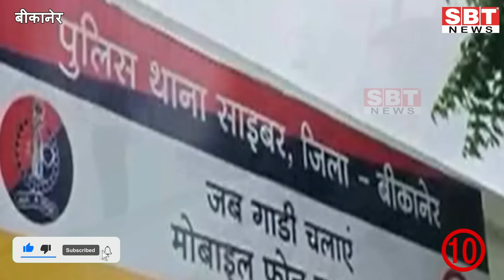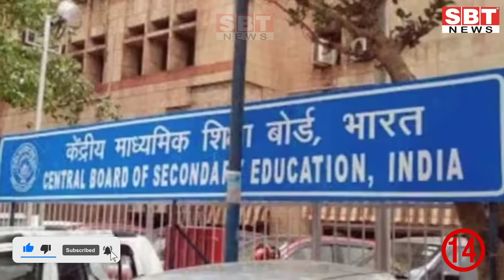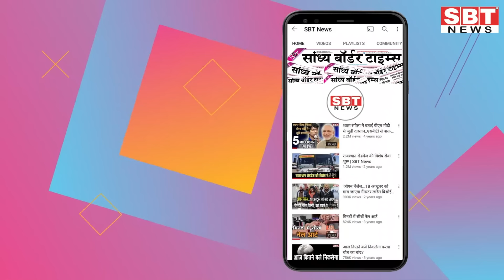08 नवम्बर : राजस्थान दोपहर 3.15 बजे की 15 बड़ी खबरें| SBT News | Rajasthan News | Breaking news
08 नवम्बर : राजस्थान दोपहर 3.15 बजे की 15 बड़ी खबरें